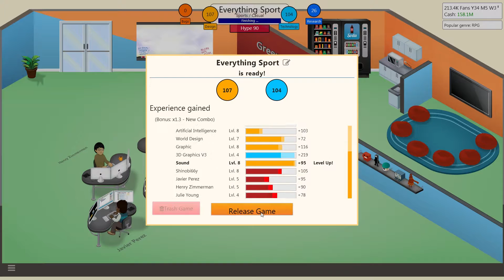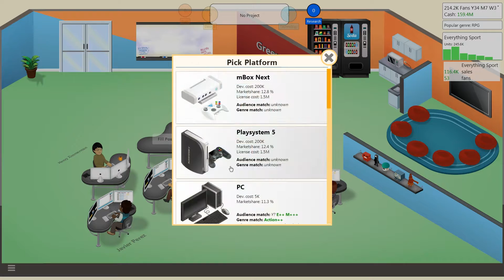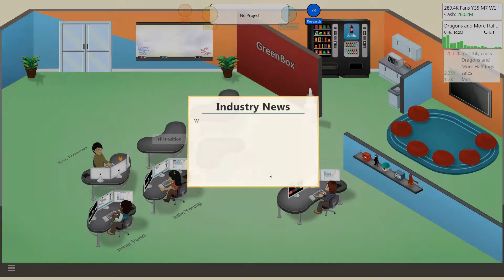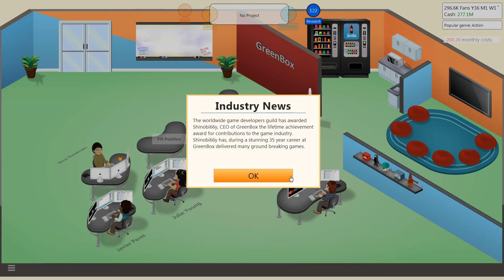Game Dev Tycoon - The Final Score Ep.22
Decided to take a look back at Game Dev Tycoon!